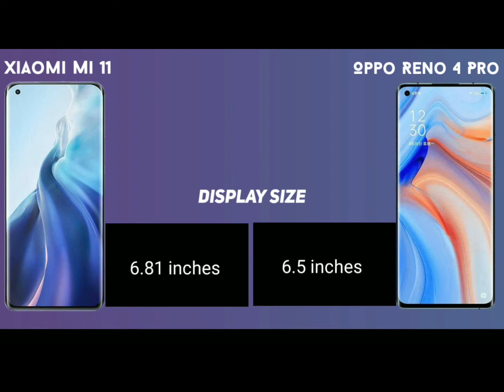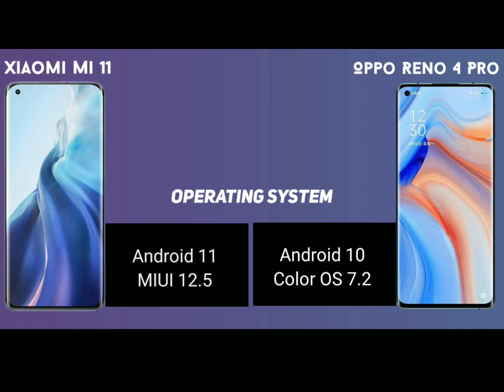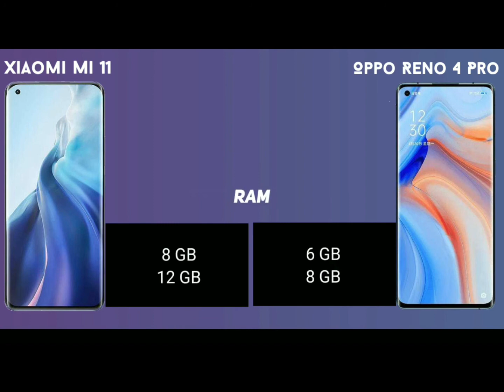XIAOMI MI 11 VS OPPO RENO 4 PRO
Untuk imail Bisnis Kalian Bisa Masukan Disini:
Email- nanang.husairi@gmail[.]com

Perlengkapan:
Kamera seadanya
Video Editor Wondershare Filmora9
Tripot 50 ribuan
PC AMD A6 7400K Series
Monitor Bodol Merk dell 17inc